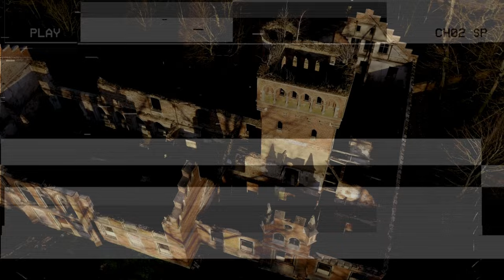Terrifying True New House Horror Story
Terrifying New House True horror Story

Step into a gripping true horror story that blends the eerie allure of beautifully crafted dolls with the dark shadows of a scary family old mansion.
Uncover the chilling truth behind a reclusive legacy as we navigate a haunting path between morbid discovery and moral duty.
This creepy, suspenseful narrative promises to keep you captivated, merging the depths of human psyche with the stark horror of reality.
Don't watch this video alone...

Your support means the world to us and helps keep the magic alive. Thank you for being part of our journey!